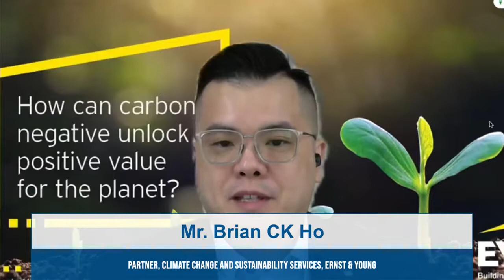Building a Decent Green Workplace in Asian Supply Chains